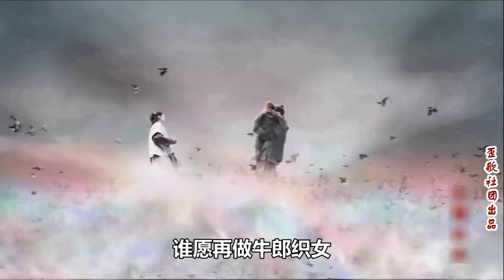歪歌社团：调侃七夕！自古笑贫不笑娼《高富帅他在何方》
我心中的情郎，你在何方。得到你的爱情，是我一生的梦想。只因你是高富帅，拥有好车和洋房，能够给我一生的保障.